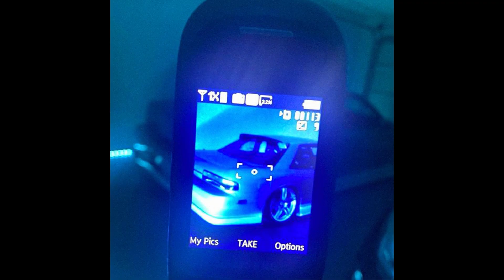[FREE] Young Nudy Type Beat - "Truck"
this beat is free for non-profit use. if you use it, you must credit me (prod. oppie)